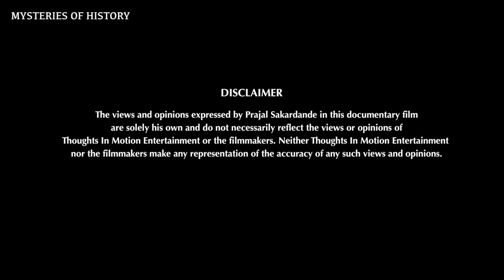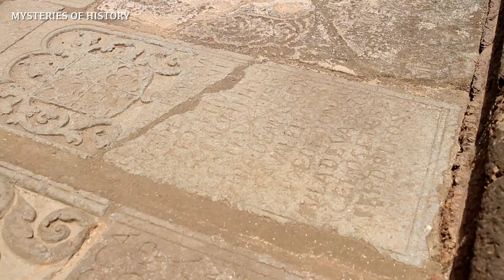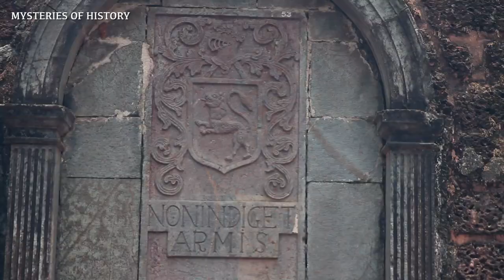FOUND BONES OF QUEEN KETEVAN INSIDE THE CHURCH | 400 years old | E 10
Around 400 years old church in Goa, India with interesting history.